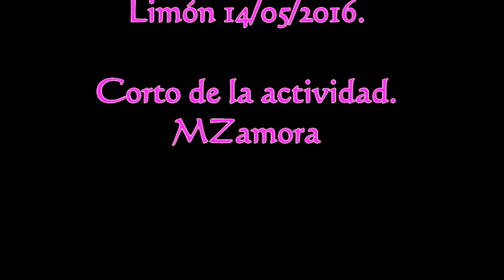Black estar line 02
Black star line corto de la actividad de recolección fondos.